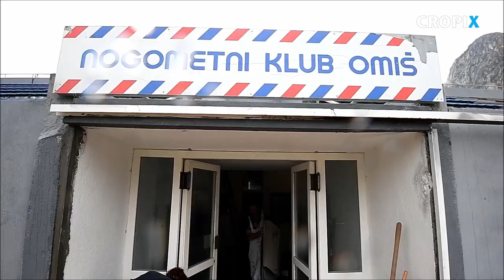Pripreme za prijateljsku utakmicu izmedju NK Omis i Hrvatske nogometne reprezentacije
Omis, 280519.
Snimio: Ante Cizmic / CROPIX